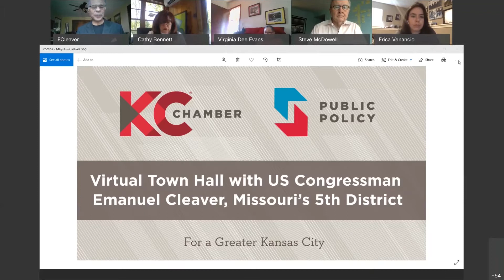Virtual Town Hall with Congressman Emanuel Cleaver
Missouri 5th District Congressman Emanuel Cleaver, who serves on the House Committee on Financial Services and House Committee on Homeland Security and chairs the Subcommittee on National Security, International Development and Monetary Policy, is in a unique position to share information and insights as to what may lie ahead for relief to small businesses, the financial services industry and the security of our country especially as it relates to COVID-19. You won’t want to miss this dialogue with the one of the region’s senior US House members who has veteran perspective about what lies ahead as we continue to battle the pandemic.

This content was live May 1, 2020.